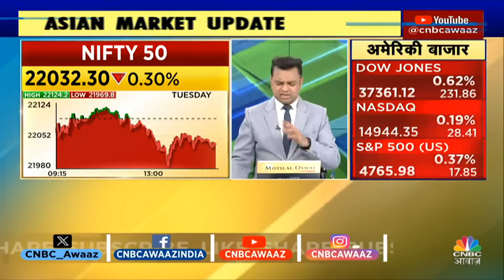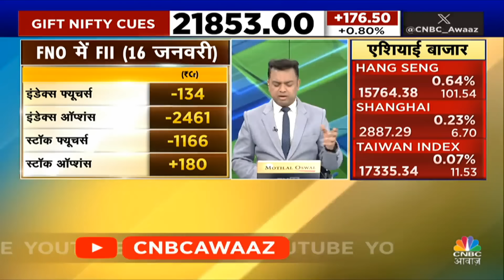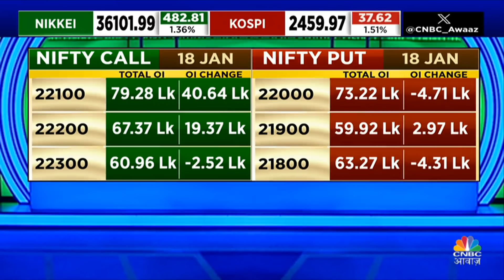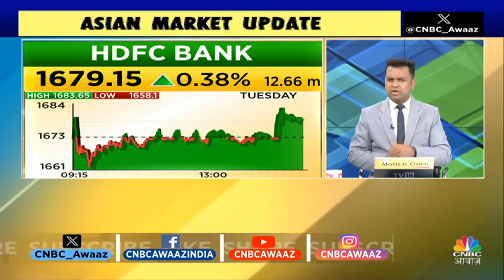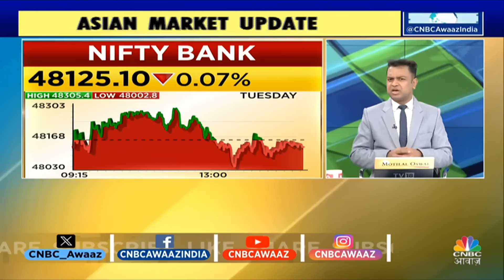Nifty & Nifty Bank Today: Virendra Kumar से जानें, Nifty-Nifty Bank में किन Levels पर करें खरीदारी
n18oc_business